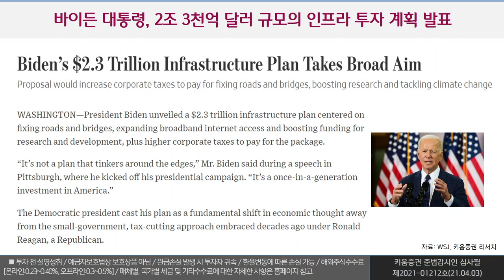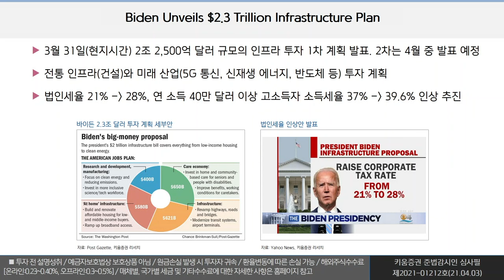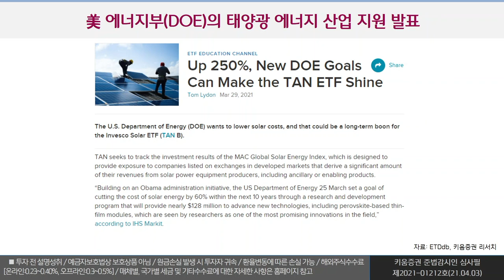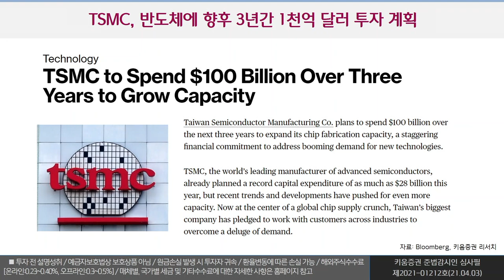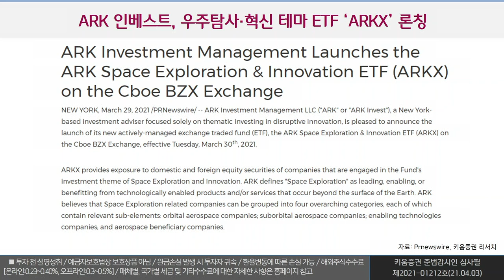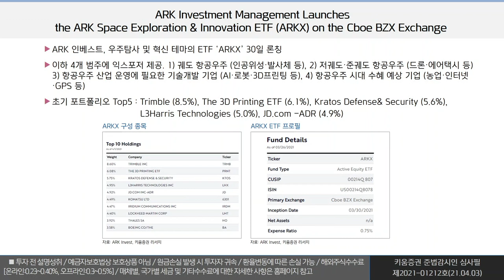한 주간 미국 뉴스에서 나온 이슈 및 미국 ETF 점검.. 바이든 2조 달러 인프라 투자 · TSMC 1천억 달러 투자 (21.04.03)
한 주간 미국 뉴스에서 나온 이슈 및 미국 ETF 점검.. 바이든 2조 달러 인프라 투자 · TSMC 1천억 달러 투자
이번주 핵심 키워드는 무엇일까요? 뉴스와 관련 ETF를 정리했습니다.

출연: 키움증권 리서치센터 글로벌리서치팀
          이지민, 황현정 사원